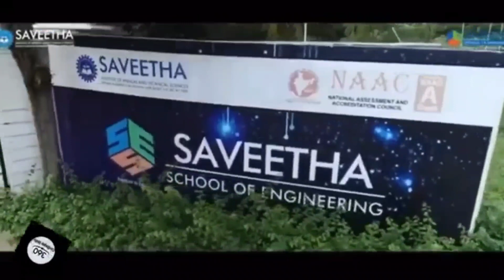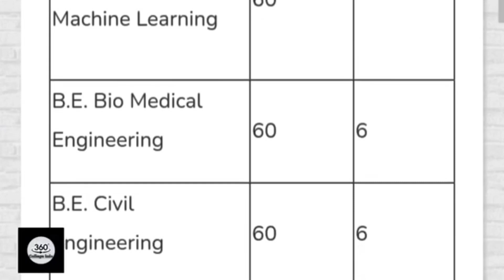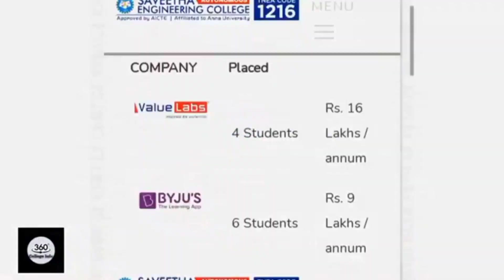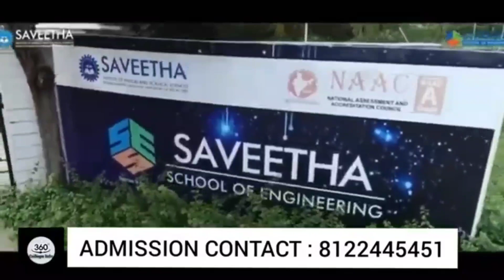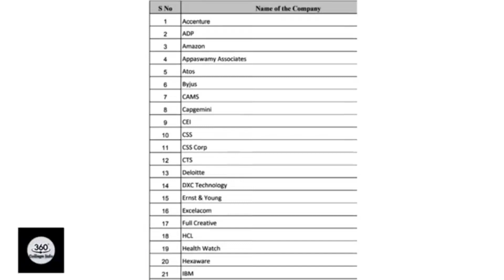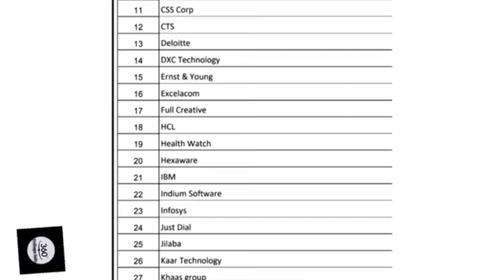SAVEETHA ENGINEERING COLLEGE CHENNAI | SAVEETHA SCHOOL OF ENGINEERING CHENNAI | ANNA UNIVERSITY